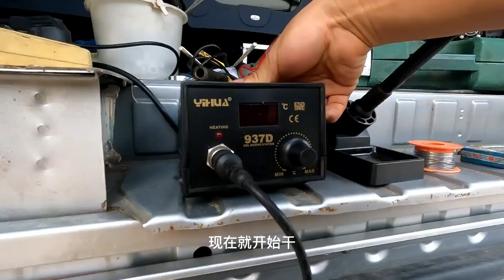青岛高温改装床车进度太慢了，趁着下雨凉快把床车布线的问题解决了【行者北大双】